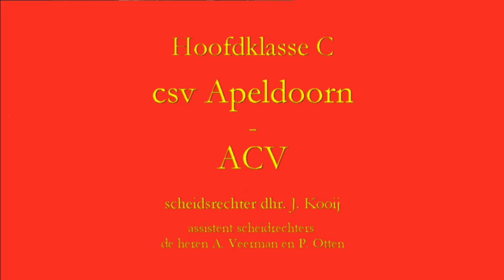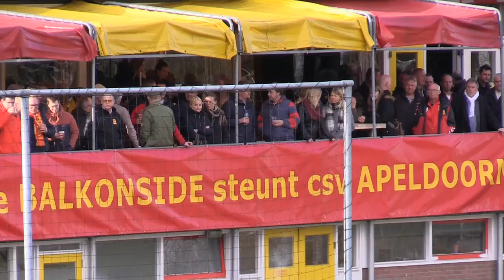2015-03-21 Hoofdklasse C csv Apeldoorn - ACV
Csv Apeldoorn vestigt zich na overwinning in linkerrijtje
Maarten Boeve wederom matchwinner

Apeldoorn, 21 maart 2015, Sportpark Orderbos.

Op een regenachtig Orderbos heeft csv Apeldoorn met 2-1 gewonnen van ACV. In de eerste helft werd via twee doelpunten van Maarten Boeve de basis gelegd voor de uiteindelijke overwinning. In de blessuretijd van de tweede helft scoorde Erwin Buurmeijer de 2-1.

In de beginfase van de wedstrijd speelden beide ploegen op de aanval. Dit resulteerde in een aantal mogelijkheden voor beide ploegen. ACV, dat aantrad zonder de uitgesloten clubtopscorer Robin Mulder, kreeg via John van Dalen en Buurmeijer twee kopkansen. Zij hadden het vizier echter niet op scherp staan. Aan Apeldoornse zijde was Jasper van Oorspronk gevaarlijk. De buitenspeler wist de bal een aantal keer gevaarlijk voor te krijgen. Uit één van zijn voorzetten werkte Nick Westebring de bal bijna in eigen doel. Doelman John Vos voorkwam erger.

Vos kon niet verhinderen dat Maarten Boeve in de 28e minuut een op maat gegeven voorzet van Melvin Bresser op eenvoudige wijze raak kopte. De topscorer bezorgde de rood-gelen voor de vierde keer dit seizoen de openingstreffer. Na de 1-0 verliet Ridouan Tabaouni het veld met een knieblessure. Vijf minuten later zag de spits dat invaller Rob Diderik met een scherpe voorzet Boeve alleen voor de keeper zette. De middenvelder wist ook deze kans doeltreffend af te ronden. Tussen beide doelpunten in haalde Marc Hoekstra aan de andere kant een kopbal van de doellijn.

In de resterende minuten van de eerste helft kreeg ACV een paar vrije trappen. Jansen hoefde echter niet in te grijpen. De doelman moest wel redding brengen op een afstandsschot van Jelle Wagenaar. De rebound werd net overgeschoten door Imre de Jonge.

In het tweede bedrijf beperkte csv Apeldoorn zich tot verdedigen en hoopte op een snelle uitbraak. ACV zocht volop de aanval maar kwam nauwelijks door de rood-gele muur. Beide formaties kwamen daardoor zelden in het strafschopgebied van de tegenpartij. In de 62e minuut schoot Haaye Feenstra richting de korte hoek, maar hij vond Jansen op zijn pad. In de tegenaanval was het Diderik die vanuit de draai Vos wilde verschalken.

In de laatste minuten van de uiterst sportieve wedstrijd drong ACV aan. Na enkele speldenprikjes was het uiteindelijk Buurmeijer die een teruggelegde bal raak schoot via het been van Joost Krijns. Deze aansluitingstreffer bleek uiteindelijk te laat om nog met een punt te vertrekken richting Assen. Door de overwinning en gunstige uitslagen van de concurrenten staat csv Apeldoorn na lange tijd weer in het linkerrijtje.

Richard Karrenbelt: "We namen gedurende de eerste helft steeds meer het heft in handen. Op de juiste momenten scoorden we twee uitstekende doelpunten. In de tweede helft hebben we met veel werklust de voorsprong verdedigd. Dat doen we de laatste tijd steeds beter. Daarvoor geef ik de spelers een groot compliment."

csv Apeldoorn - ACV Assen 2-1
27e min. 1-0 Maarten Boeve
33e min. 2-0 Maarten Boeve
90e min. 2-1 Erwin Buurmeijer

Scheidsrechter: Dhr. J. Kooij
Geel: Richard Mulder (ACV Assen)
Aantal toeschouwers: 650

Opstelling:
Patrick Jansen; Bram Holtman, Joost Krijns, Marc Hoekstra, Jeremy Jonker; Melvin Bresser (87. Jasper Verstraten), Maarten Boeve, Steven van Es; Ugur Yildirim (90. Burak Tekay), Ridouan Tabaouni (29. Rob Diderik) en Jasper van Oorspronk.

Niet gebruikte wissels: Guy ten Kate en Jesse Hartgers.

Opstelling ACV:
John Vos; Nick Westebring, Jelle Wagenaar, John van Dalen, Abdel Allaoui; Erwin Buurmeijer, Haaye Feenstra, Haris Dzelilovic (46. Dani‘l Schans); Richard Mulder, Imre de Jonge (68. Denyal Dzemidzic) en Edu de Jonge Rosa (72. Robert Talens).

Niet gebruikte wissels: Ben Wormmeester en Angelo Cijntje.

Tekst: Lex Oosterman
Foto's: Wout van Zoeren
Videobeelden: Eric Spijker